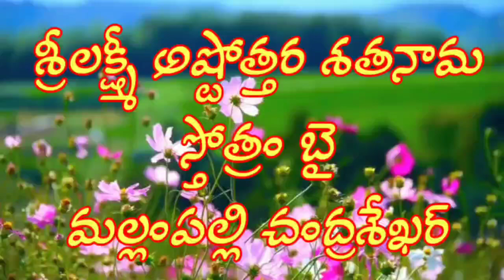శ్రీ లక్ష్మీ అష్టోత్తర శతనామ స్తోత్రం బై మల్లంపల్లి చంద్రశేఖర్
శ్రీ లక్ష్మీ అష్టోత్తర శతనామ స్తోత్రమును పాడినవారు మల్లంపల్లి చంద్రశేఖర్
ఈ అష్టోత్తర స్తోత్రమును విని తరించండి. అలాగే మాKSM Editors చానల్ ను